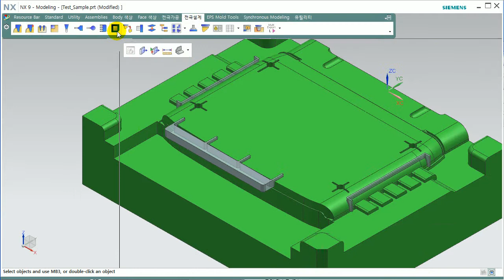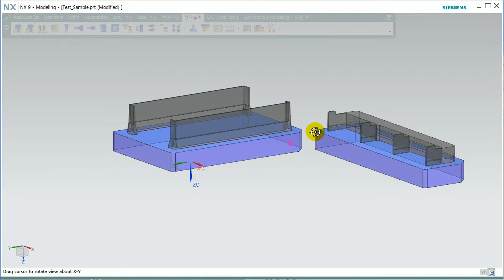[N.EDM] Electrode Modeling Utility - Lib